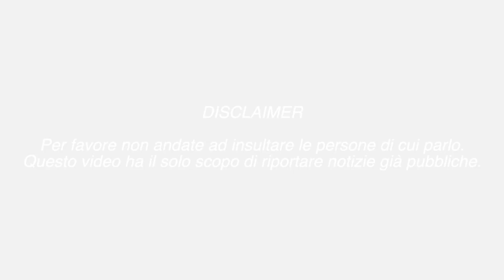UOMINI E DONNE: GIANLUCA ABBANDONA IL TRONO, GEMMA E MAURIZIO HANNO FATTO L'AMORE E SOPHIE SB0TTA...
Nuovo video dedicato a Uomini e Donne. Gemma e Maurizio hanno passato una notte insieme e hanno fatto l'amore, Gianluca spiazza tutti e abbandona il trono lasciando il programma prima della pausa natalizia.
Sophie invece sbotta contro il suo corteggiatore Matteo che ultimamente sembra non dimostrarle interesse.